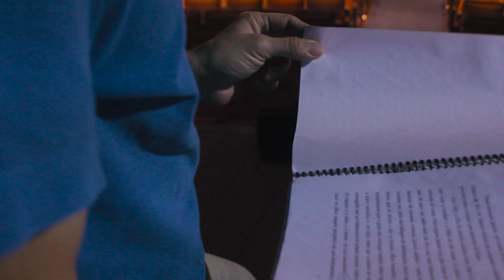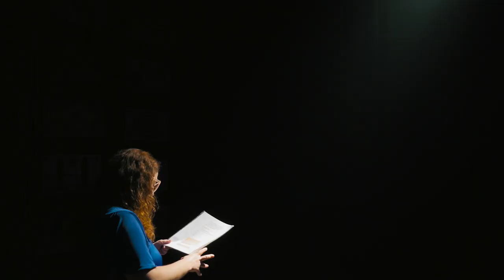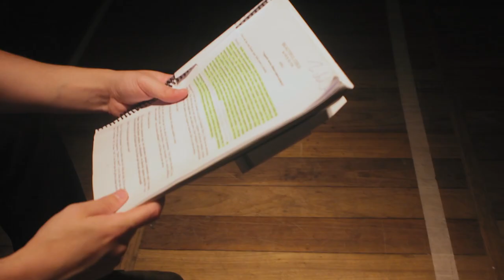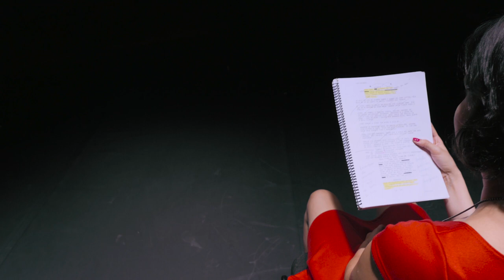ATO E EFEITO // Entreatos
Gregorio Duvivier, Charles Fricks, Debora Lamm, Gustavo Gasparani, Michel Blois, Amanda Mirasci e Leonardo Netto em um pouco do que ficou de fora dos sete atos da nossa primeira temporada.

Ato e Efeito exalta o teatro de forma singular: sobre um palco, atores interpretam trechos de peças teatrais representativas em suas vidas, tendo por base a leitura do próprio texto, em sessões registradas em filmes de curta duração.

Para a primeira temporada, foram convidados sete atores de diversas trajetórias e gerações. A jovem Amanda Mirasci interpretou a transexual B, protagonista do drama Uma Vida Boa, de Rafael Primot; Charles Fricks, membro da Cia. Atores de Laura, fez o pai angustiado de O Filho Eterno, adaptação da obra homônima de Cristovão Tezza; integrante da companhia OmondÉ, Debora Lamm deu vida a Isadora Faca no Peito, da tragicomédia Os Mamutes, de Jô Bilac; Gregorio Duvivier encarnou o dramaturgo sem ideias de Uma Noite na Lua, de João Falcão; um dos fundadores da Cia. dos Atores, Gustavo Gasparani reviveu o personagem-título de Ricardo III, de William Shakespeare; Leonardo Netto emprestou voz à professora Edilamar, de Conselho de Classe, também de Jô Bilac; e Michel Blois, da Pequena Orquestra, entrou na pele do problemático Isaac, de Adorável Garoto, de Nicky Silver.

Um projeto de Rafael Teixeira, Fernando Neumayer e Luís Martino

Design: Radiográfico